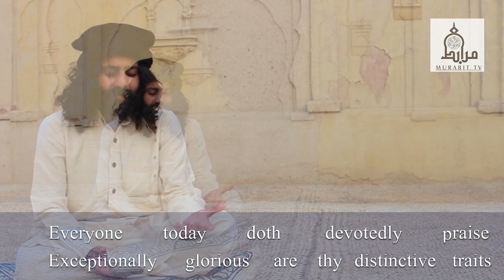Sada Dost Dillien Da Noor Muhammad Khwaja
A beautiful poetry by Hazrat Khawaja GhulamFareed (ra) written as a token of his love for a grate Sufi Saint of Chishtiya Order; Hazrat Khawaja Noor Muhammad Maharvi (ra) is presented by Qazi Muhammad Faheem ud din.

Translation : Prof. Riaz Qadeer.